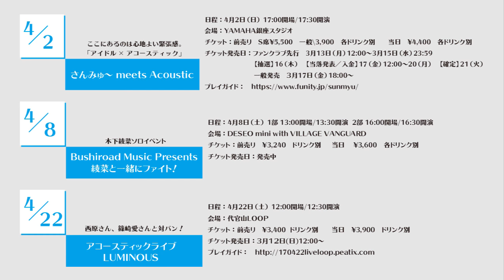【さんみゅ〜】3月11日新曲「桜色プロミス」リリースイベントレポート＠渋谷OIOI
さんみゅ～10thSingleリリース決定！
「桜色プロミス／風のミラージュ」

リリースイベント続々決定！

PONYCANYON